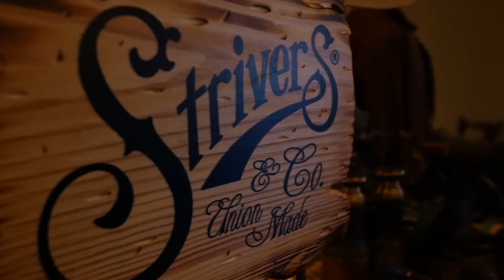Control The Culture | Featuring: Nick Grant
Strivers Row
Follow: @nickgrantmusic @bomade @outspokentv @kxng_apparel